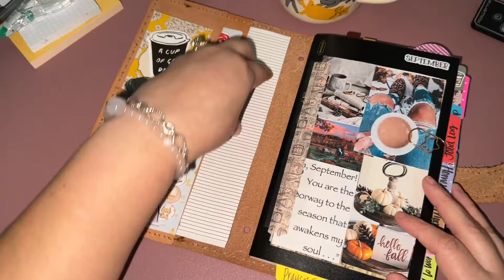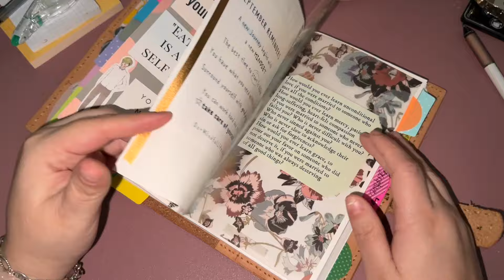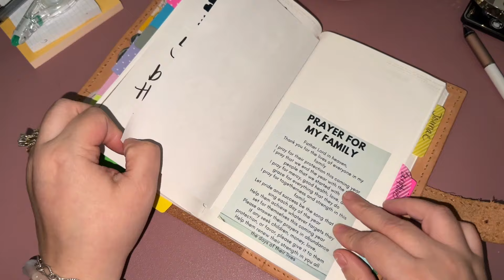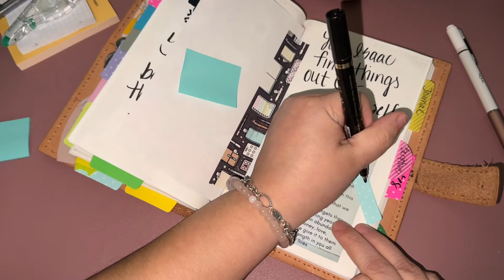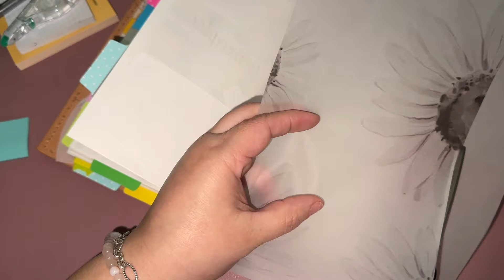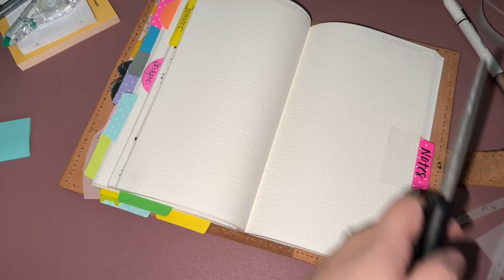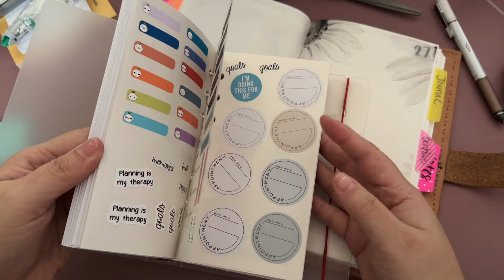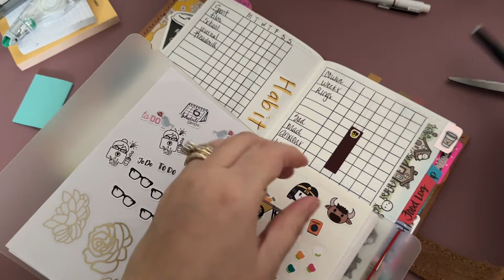More September 2024 Monthly Bujo Planning